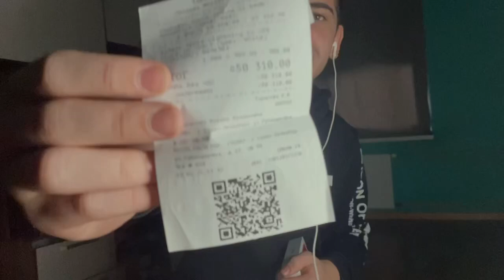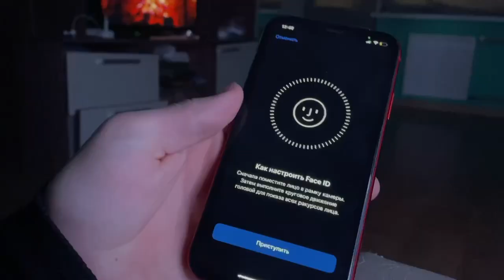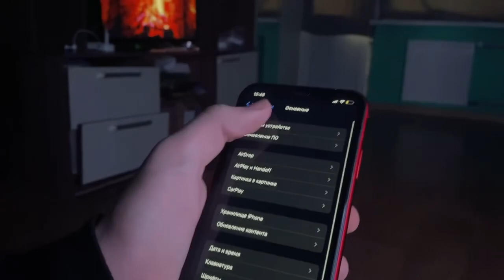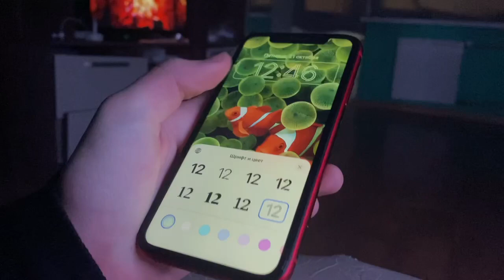iPhone 11 Sotib Oldim | To’liq O’zbekcha Obzor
Bu videoda man qizil rangdagi iPhone 11 ni to’liq obzor qilib o’tdim, agar siz iPhone 11 sotib olishda ikkilanayotgan bo’lsangiz, bu video sizni bir qarorga kelishingizga yordam beradi